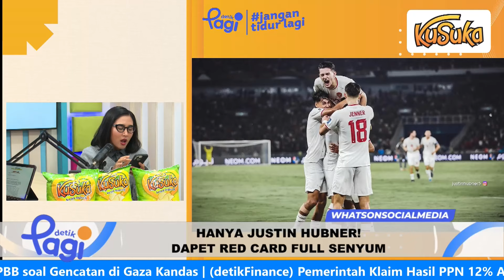Wabah Itu Bernama Judi Online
Tonton video lengkapnya di sini:

Pemerintah melalui Desk Penanganan Judi Online mengungkapkan perkembangan pemberantasan judi online dengan memperlihatkan barang bukti uang tunai sebesar Rp 13 miliar.

Itu diungkapkan dalam konferensi pers "Capaian Desk Pemberantasan Perjudian Daring dan Desk Keamanan Siber dan Perlindungan Data," di Kantor Kementerian Komunikasi dan Digital (Komdigi), Jakarta.

Menteri Koordinator Bidang Politik dan Keamanan (Menko Polkam) Budi Gunawan menyebut gara-gara judi online saat ini situasinya dinilai sudah meresahkan, mengkhawatirkan, dan darurat.

Nikmati terus menu sarapan informasi khas detikPagi secara langsung langsung (live streaming) pada Senin-Jumat, pukul 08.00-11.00 WIB, di 20.detik.com, YouTube dan TikTok detikcom. Tidak hanya menyimak, detikers juga bisa berbagi ide, cerita, hingga membagikan pertanyaan lewat kolom live chat.

"Detik Pagi, Jangan Tidur Lagi!"